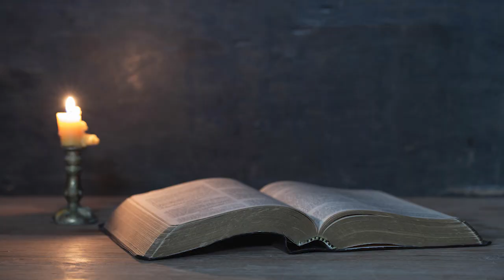2023 경동교회 교회학교 사순절 묵상 3월 10일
2023 경동교회 교회학교 사순절 묵상 3월 10일